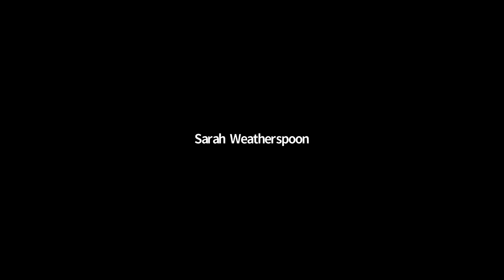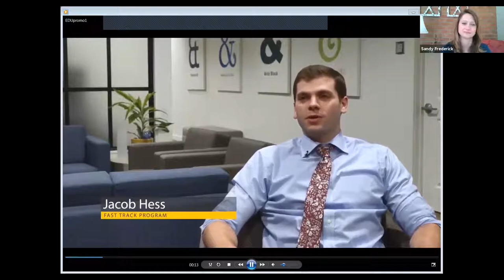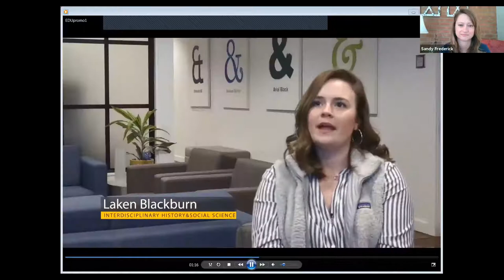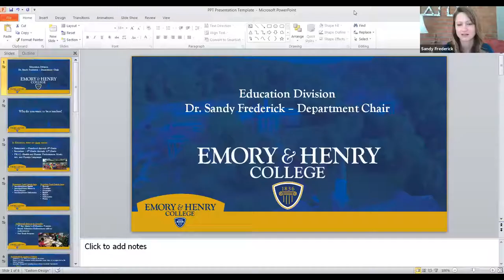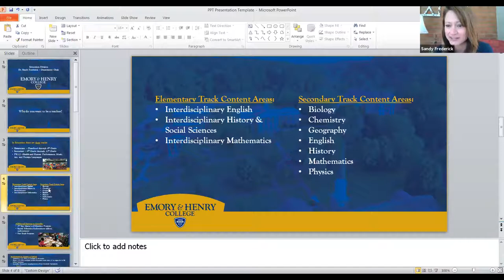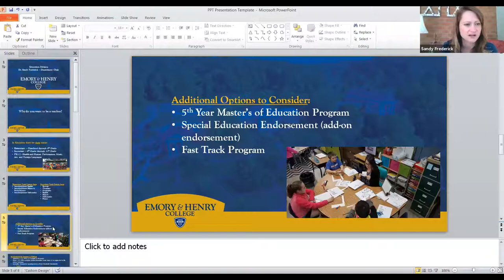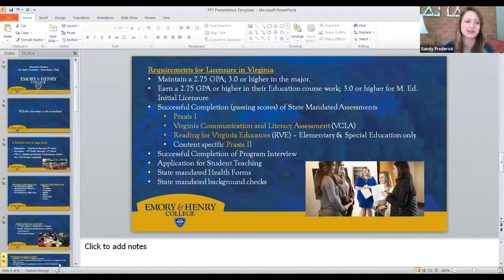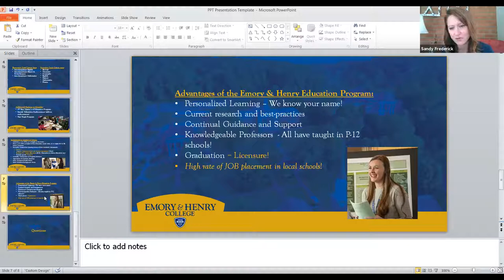Inside E&H: Education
Dr. Sandy Frederick takes you Inside E&H: Education to learn about the academic options at Emory & Henry College. to learn more.

This was a live session that was previously recorded (the referenced chat function is not available due to being pre-recorded.)